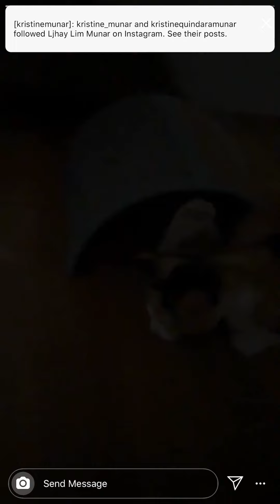Brothers Coco and Gucci at the living Room Home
My boys they being a naughty and annoying with my girl Mimi  at the living Room Home